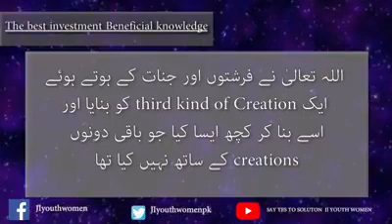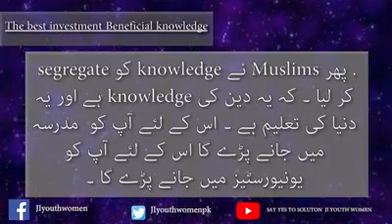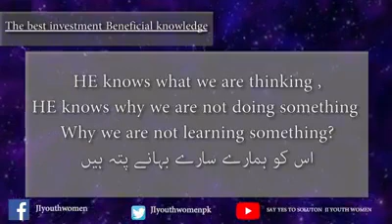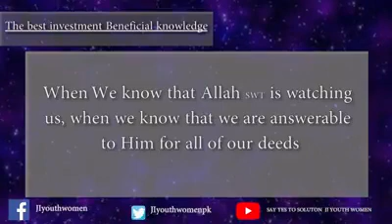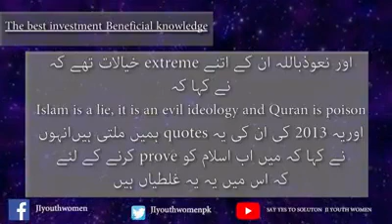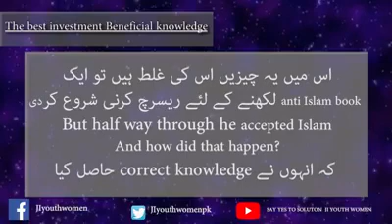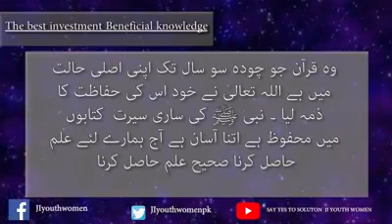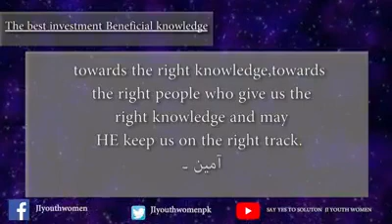10 June 2020